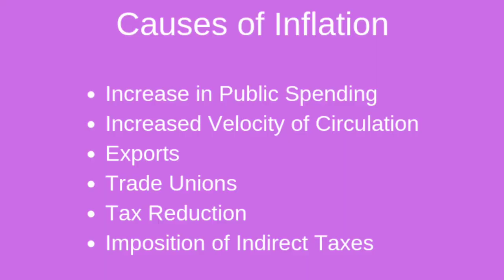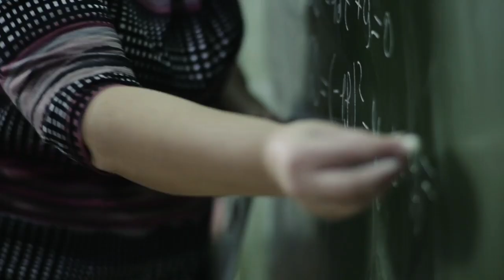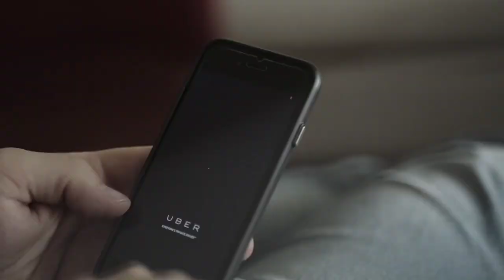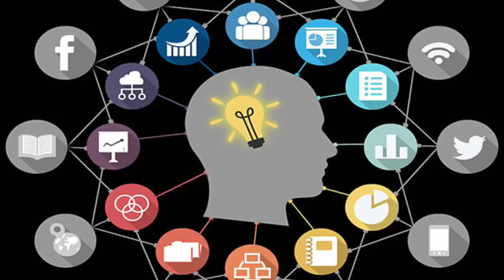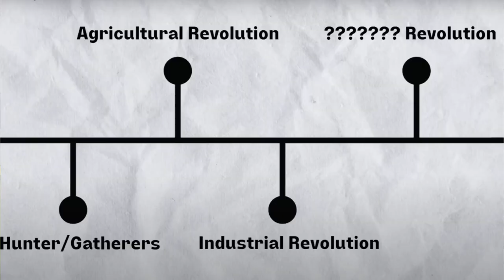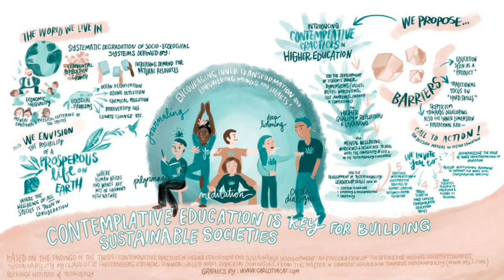The world is changing! ලෝකය වෙනස් වෙමින් පවතී!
ලෝකය තාක්ෂණය සමග ඉතා වේගයෙන් වෙනස් වෙමින් පවතී. පෙර අප ආයතන වලට ගොස් දුර බැහැර ගෙවා ගොස් කරන ලද කාරණා අද නිවසේ කාමරය තුළ සිත ඔබට පරිගණක හරහා කිරිමට අවස්ථාව සැලසී ඇත. සහ පරිසරය විසින් එම අවස්ථාව නිර්මාණය කර දී ඇත. එනම් ලෝකය තොරතුරු තාක්ෂණය සඳහා, එවැනි විප්ලවයක් කරා යමින් සිටි! ඒ පිළිබඳව යම්කිසි අදහසක් මෙම වීඩියෝව මගින් ඔබට ලබාගත හැක.